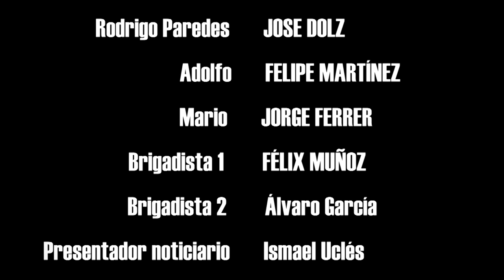Mi Casa. Estáis vivos por encima de vuestras posibilidades.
En el año 2020, cuando los bancos envíen zombis en lugar de jueces para ejecutar los desahucios y la expresión "tocar fondo" carezca de sentido, las apariencias serán lo único que nos quede...

Dirigido por: Julio Núñez y Ana Villagrasa
Guión: Pablo Peñalver